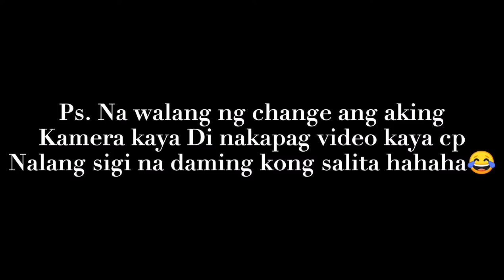Vlog #8 ano ang ng yari sa bahay nung may bagyong ulysses?! 😞+ano ang ulam namin?Ang pait😂part#2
Vlog title :Vlog #8 ano ang ng yari sa bahay?! 😞+ano ang ulam namin?Ang pait😂part#2

                                - Joseph Yvon Manuel